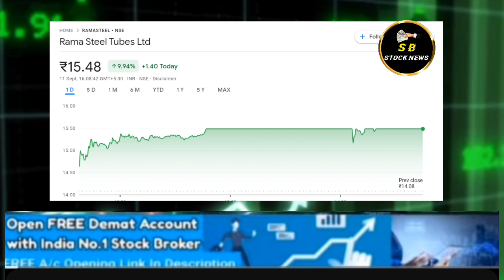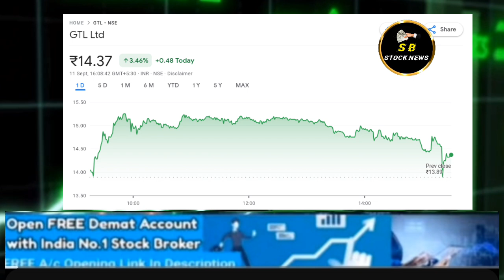RAMA STEEL TUBES SHARE LATEST NEWS TODAY I GTL LTD SHARE NEWS @S B STOCK NEWS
RAMA STEEL TUBES SHARE LATEST NEWS TODAY I RAMA STEEL TUBES SHARE ANALYSIS  I @S B STOCK NEWS
जानिये एक्सपर्ट की राय